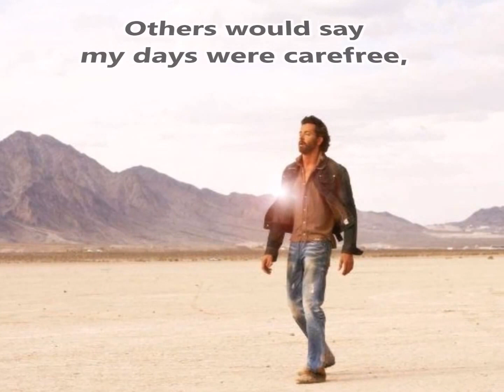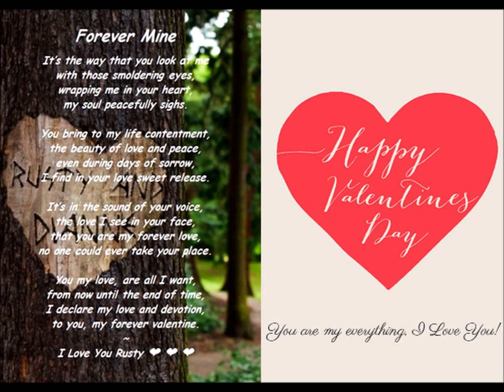Life Changes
Poem about how love changes a life.